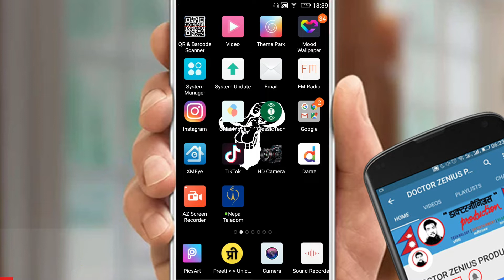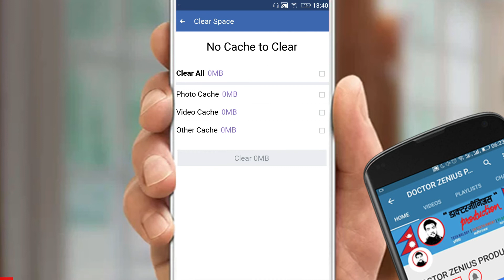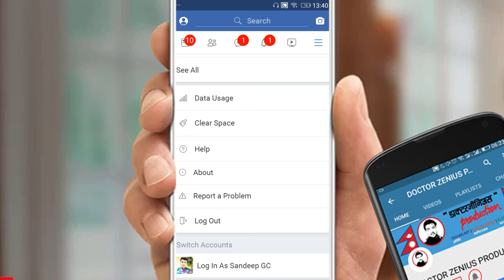(IN NEPALI) HOW TO MAKE FACEBOOK LITE FASTER ।DOCTORZENIUS PRODUCTION। Sandeep GC Official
(IN NEPALI) HOW TO MAKE FACEBOOK LITE FASTER ।DOCTORZENIUS PRODUCTION।

Hello friends in this video you can learn how to make your facebook lite faster in nepali.